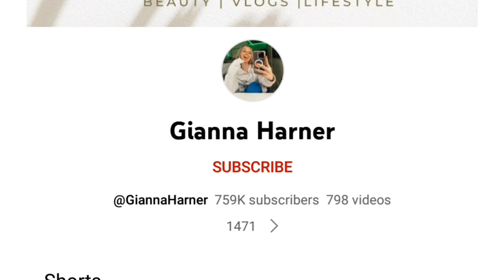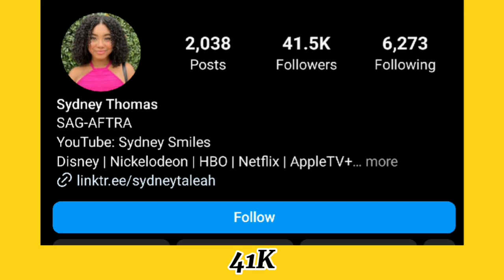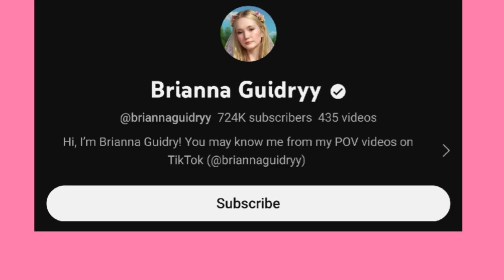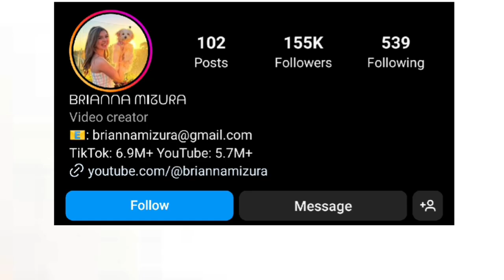Sydney Smiles Vs Brianna Mizura Vs Brianna Guidry Vs Gianna Harner Lifestyle Comparison In 2024🌟